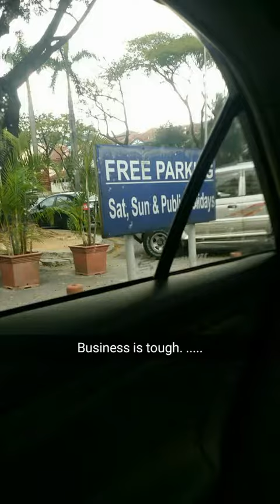Snapchat 3.9.16 - Checked out the new Wood and Steel cafe and reviewed Dae Sa Kwan in Hartamas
Another Wood and Steel cafe opened recently and they decided to open it on Damansara Uptown. Read about their food review on my blog here:

This one is a relatively decent eatery with lovely and delicious BBQ serving. I would rate them higher if there's better ventilation in the tiny space.